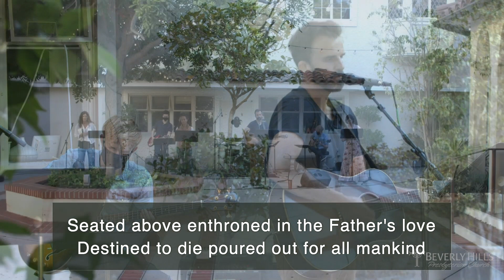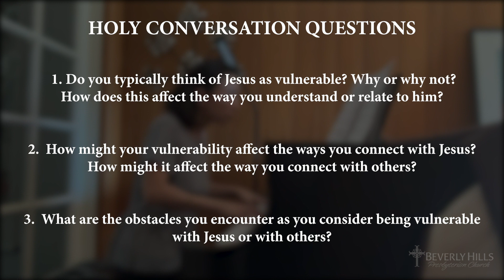Alongsiders: The Role of Vulnerability || Beverly Hills Presbyterian Church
Join us for worship this morning as Pastor Andrew continues a sermon series on the ways the gospel is best shared in relationships. Holy Conversation questions presented during closing music.

If you want to give to the church by mail please send a check to the below address:

Beverly Hills Presbyterian Church
Featuring:
Pastor Andrew Eagles

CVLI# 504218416